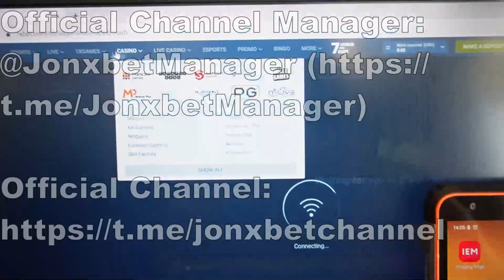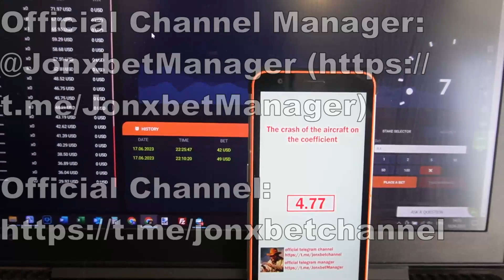Tricher Aviator Predictor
Arrêtez de travailler pour 35 dollars par mois dépêchez-vous de cliquer sur le lien ci-dessous. Je vais continuer à jouer à des jeux 1xbet. Simple impossible. Je l'ai arraché 700 in 6 min. Envoyez-nous un message dans un telegram pour toute question. Dans la vidéo que j'utilise un truc qui me permet pour gagner de l'argent de jeu à chaque étape.

telegram linck